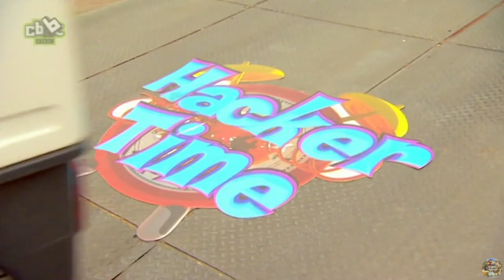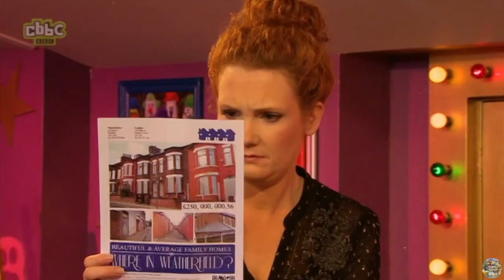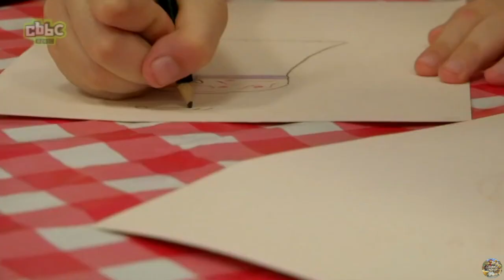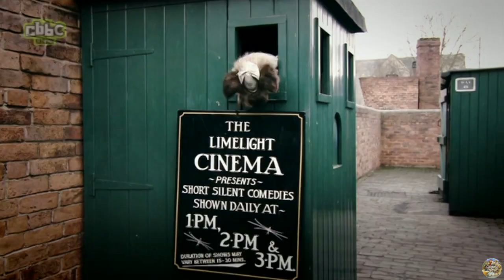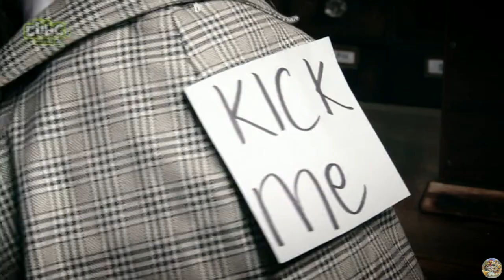CBBC | Hacker Time - S02 Episode 6 (Jennie McAlpine)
Follow the continuing adventures of Hacker T Dog on his quest for talk show stardom. Each day he tricks a new celebrity guest into his studio for sketches, singing and all-out mayhem.

In this episode:
Hacker is fizzing over with excitement when he secures top drawer Coronation Street star Jennie McAlpine to appear on his show. There'll be acting LOLs, another ridiculous song - and doggy detective Sherlock Bones.

This exact episode air date: 26th September 2014

Follow Phil Fletcher (aka Hacker T Dog's Manager/Puppeteer on Social Media below;
• Instagram: @PhilFletcherOfficial / @HackerTDog
• Twitter: @phil_gluvets / @HackerTDog